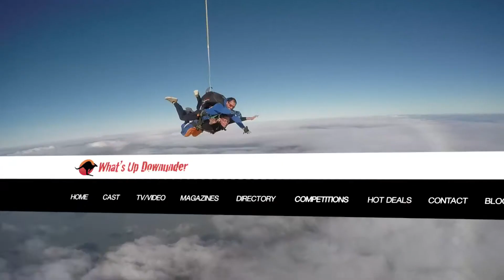What's Up Downunder Live Your Dream Competition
What's Up Downunder, Nova Caravans and Mars Campers have teamed up to bring you this year's Major prize valued at over $74,000.